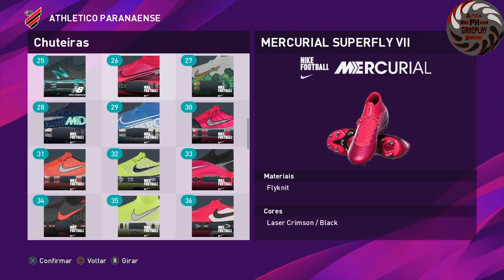COMO FAZER JAIME ALVARADO (ATHLETICO PR) NO PES 2020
Se inscreva no canal ative o sininho e compartilhem pra todo mundo o canal e também deixa o Like Blz galera a meta é Rumo a 1K de inscritos será que vcs consegue conto com a ajuda de vcs 👊👊👊